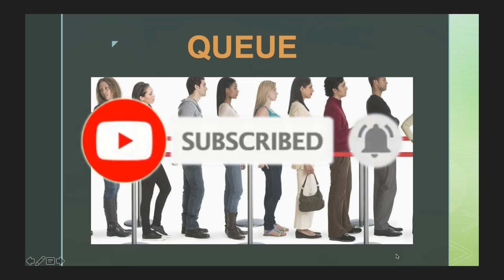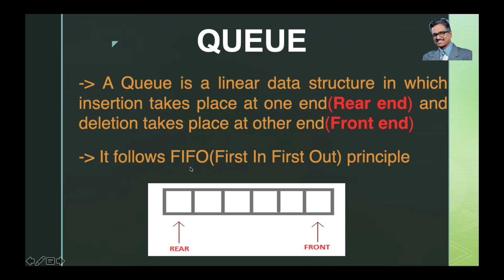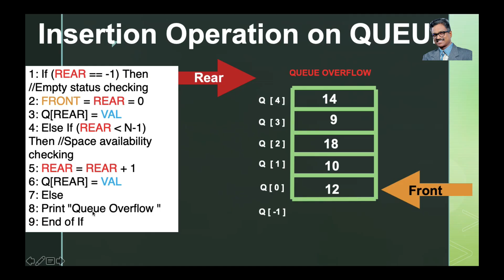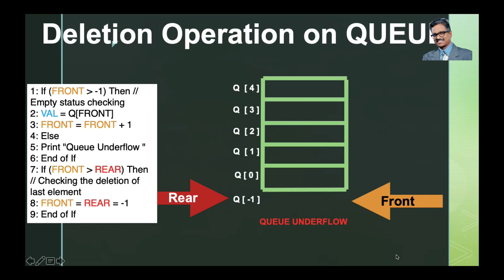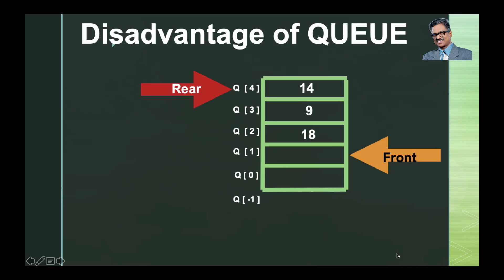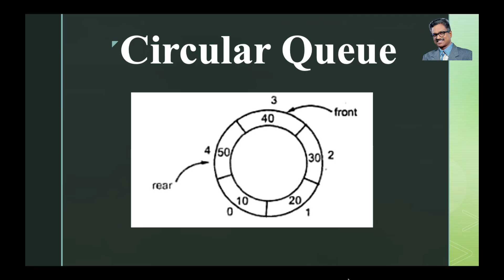Queue | Plus Two | +2 | Class 12 |Computer Science |Chapter 3 |Malayalam |Tutorial | exam tips|Notes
+2 COMPUTER SCIENCE REVISION SERIES...

Chapter -3 Data Structures and its Operations
Part -1 Stack

Chapter – 5

Chapter – 7

Chapter-8